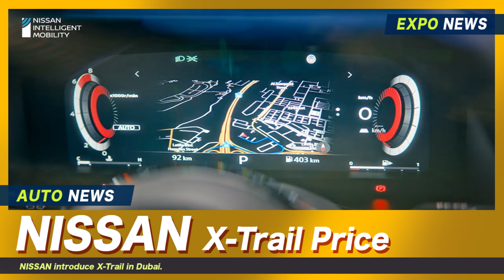Nissan X-Trail 2023 Price & Review.